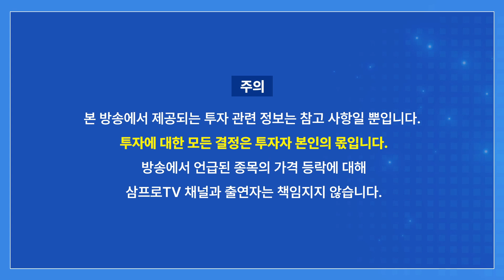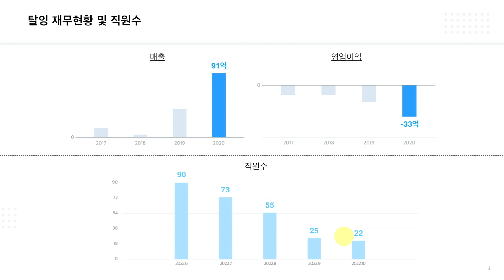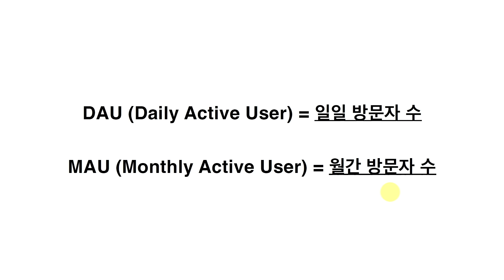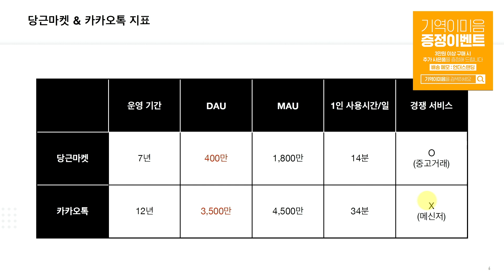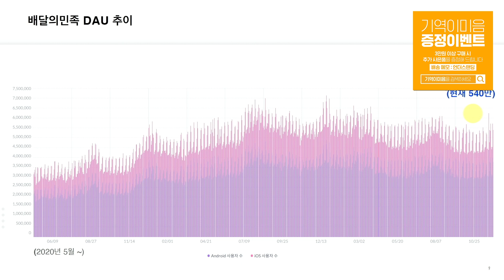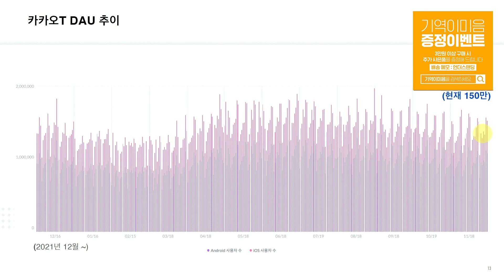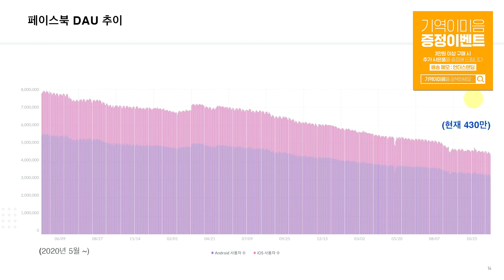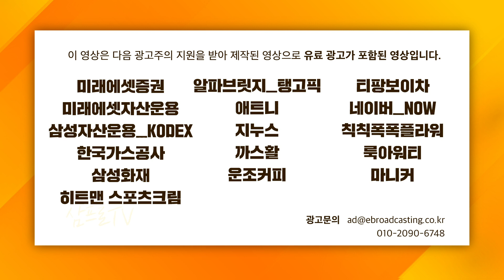당근은 이것 때문에 카톡이 될 수 없다 (하이퍼로컬 조현영 대표)